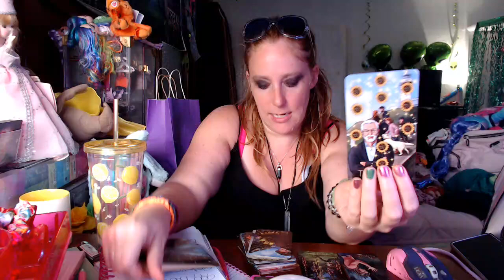YOU WERE BEING PREPARED WAS A INTENSE INITATION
LEMURIAN STARCHILD ORACLE
DIVINE GUIDANCE FOR THE NEW PARADIGM
I AM A LEMURIAN STARCHILD MY LOVE FLOWS THROUGH THE DIMENSIONS. WE HOLD THE KEYS AND ARE HERE TO CREATE THE NEW EARTH. HEAVEN ON EARTH.

FOR PERSONAL READINGS:
{READING WILL BE SEND WITHIN 24-48 HRS OF PAYMENT}
TAROT & ORACLE INCLUDED WITH READING
$144.44 FOR 1HR FULL RECORDED READING
SPECIAL FOR NEW CLIENTS 1ST READING $111.11
REFER A FRIEND ANYTIME FOR A READING YOU WILL ALWAYS GET MY SPECIAL PRICE FOR ALL READINGS